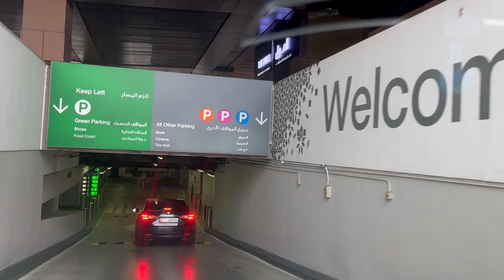FOG in Abu Dhabi